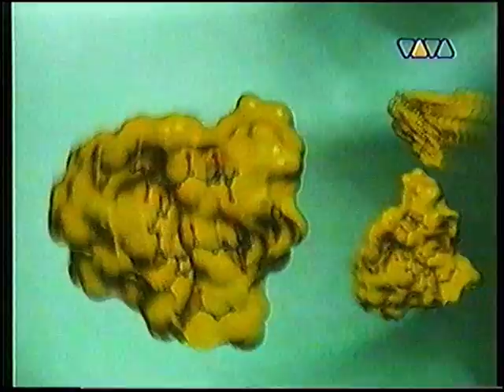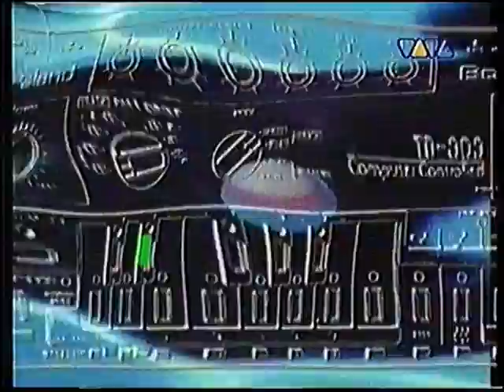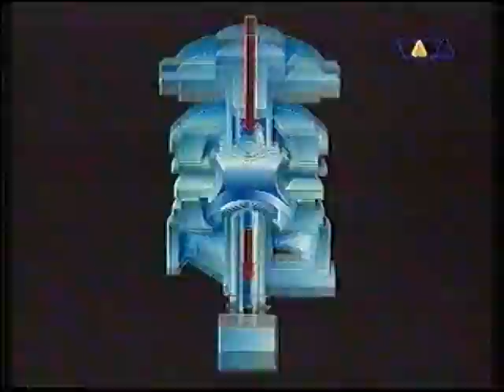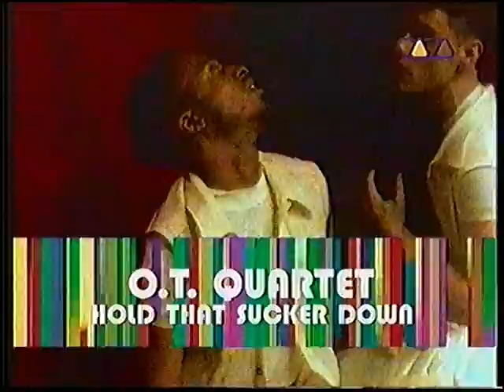Mayday The Raving Society 26-11-94 Part 6/7